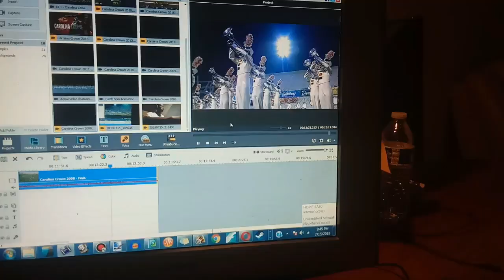Bb Major Around the World